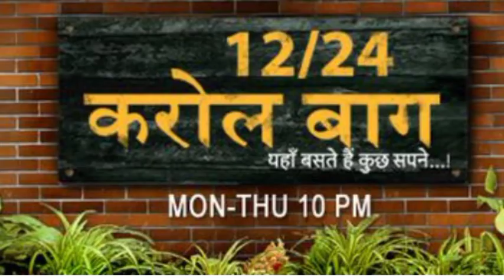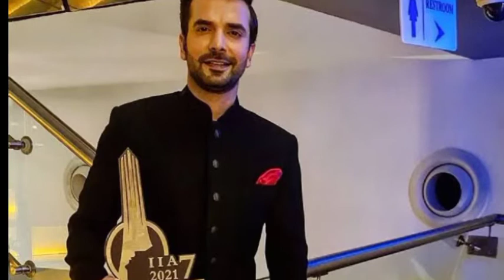Manit Joura Lifestyle 2023, Girlfriend, House, Income, Cars, Family, Biography, Serials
Manit Joura Lifestyle 2023, Girlfriend, House, Income, Cars, Family, Biography